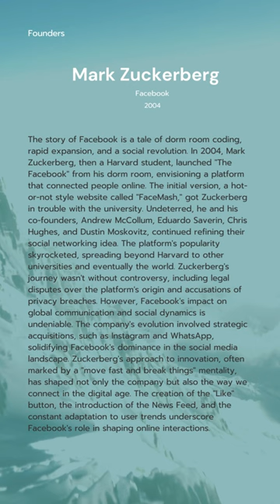Founders # 4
🚀 Founders: Stories of Entrepreneurial Pioneers | YouTube Shorts Series

📖 Dive into the captivating tales of entrepreneurial visionaries who transformed dreams into reality. Join us in this YouTube Shorts series as we explore the inspiring beginnings of some of the world's most iconic companies.

🎥 About the Series:
"Founders" is a YouTube Shorts series dedicated to unraveling the origin stories of influential companies and their founders.